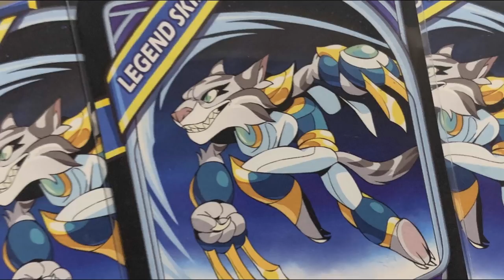HUGE REVEALS!!! • BCX 2019 Brawlhalla • NEW LEGEND + MORE!!!!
CLICK THIS LINK TO REGISTER FOR BRAWLHALLA MOBILE!!

FAQ:
- Microphone: Blue Yeti
- Headphones: Razer Kraken Tournament Edition
- Keyboard: Razer BlackWidow Chroma
- Mouse: Razer Mamba Hyperflux
- Webcam: Razer Kiyo